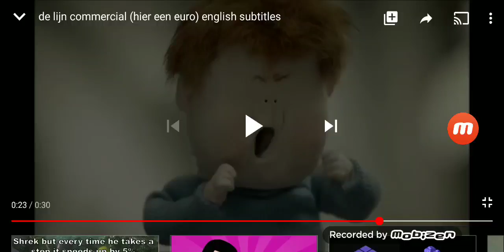This is how JR100 Entertainment Media Group Feels When Some People Makes Bad Videos Out Of 7eleven